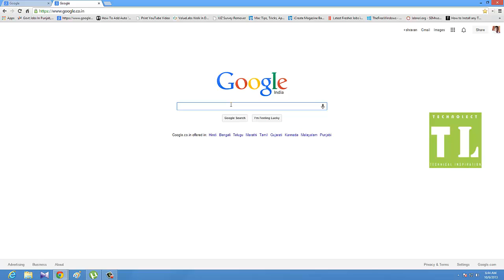Get Classic Old Interface Back in Google Search Pages